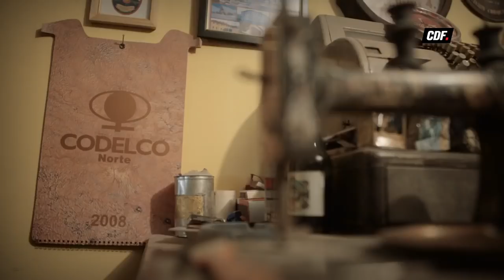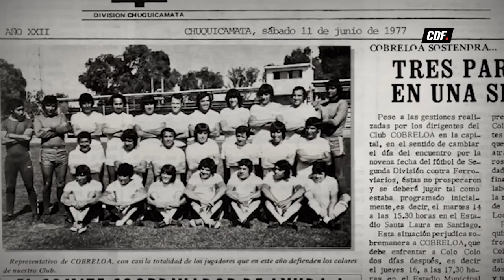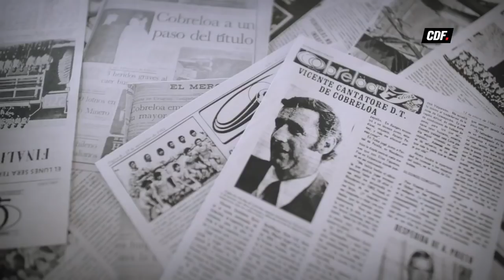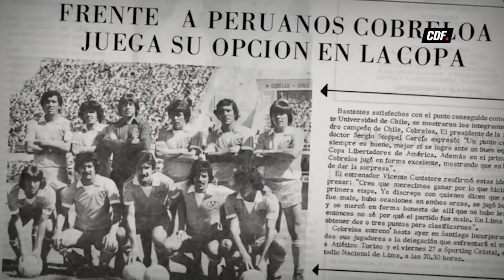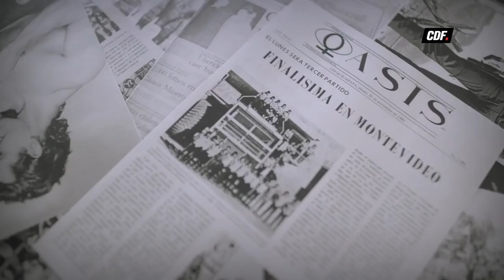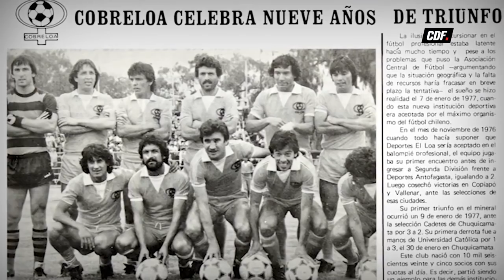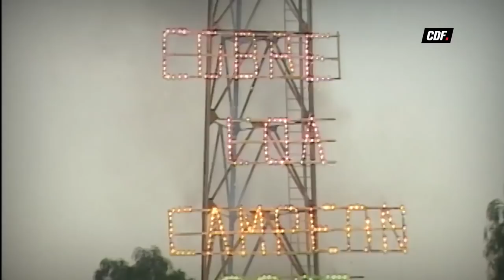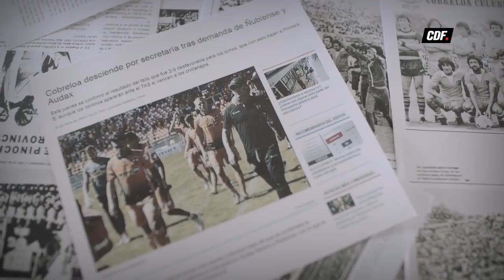Clubes Nuestra Historia Cobreloa